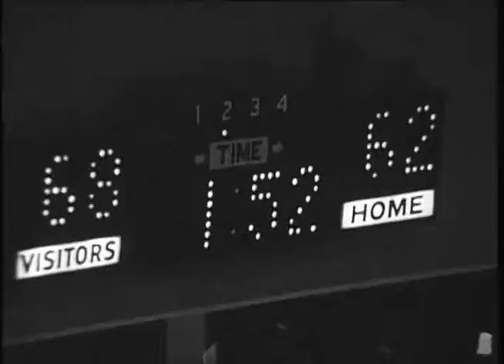Ball State University Cardinals vs. Kent State University Golden Flashes men's basketball, 1976